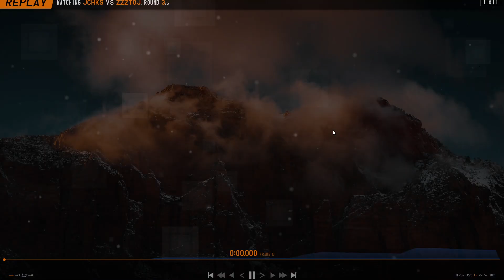what is the feeling when u win the bot with SDPC?